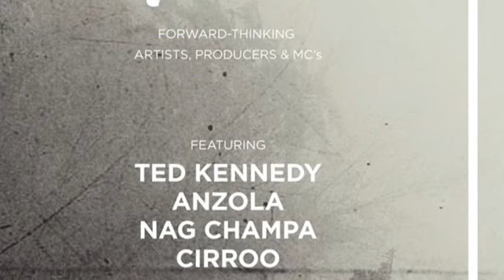Interview with Ted Kennedy - Toronto Electronic Artist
Today we chatted it up with Toronto electronic musician Ted Kennedy, who not long ago released his colorful video for the song Falling, from his Lost EP.  We talk about past, present, and future with Mr. Kennedy and gain some insights into his sound.  Check it.